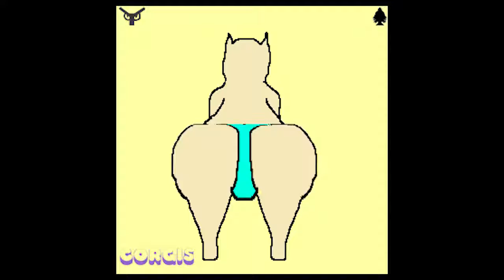Arms Of Justice - Corgis {PSEUDO VIDEO}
[Official audio and pseudo video of "Corgis" by Arms Of Justice.]

Genre(s): Trap; Semi-pop

Sites / software used to create this song:
- Adobe Audition

- NOTICE 1: ANY SONG OR VIDEO THAT HAS "OFFICIAL" IN ITS TITLE CAN BE REUPLOADED ONTO YOUR PERSONAL CHANNELS. ANY VIDEO CONTAINING THE WORD "DEMO" IN THE TITLE CANNOT BE USED OR REUPLOADED DUE TO DEVELOPMENT PURPOSES. REACTIONS ARE ALLOWED.